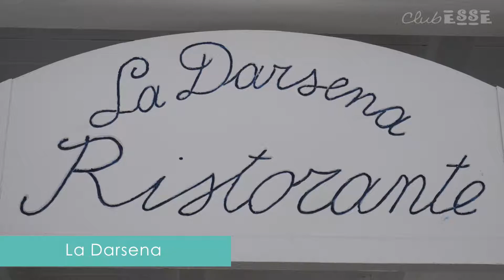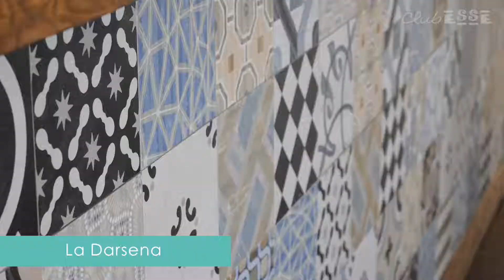CLUB ESSE LA DARSENA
Club Esse: gestione villaggi turistici in Italia.
Produzione video: LMStudios